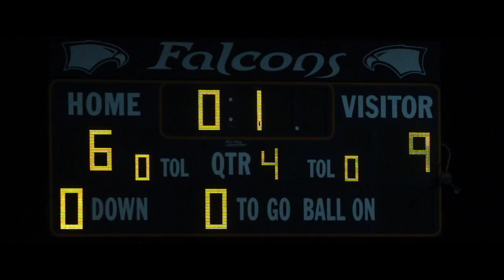OTB Productions: Briar Woods vs Woodgrove Lacrosse (Explicit)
Briar Woods vs Woodgrove Lacrosse at Briar Woods High School.

Filmed and Edited by: Tyler Bailey

Song:
N.A.S.A.- Gifted (Masuka Remix)

Vivaloudoun.org
OTB Productions